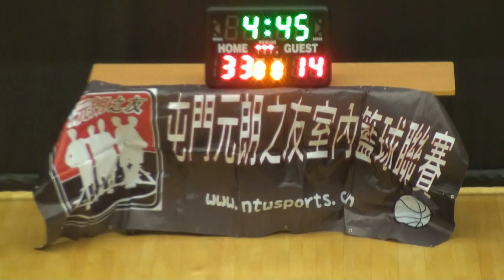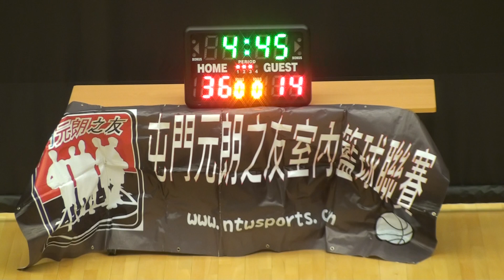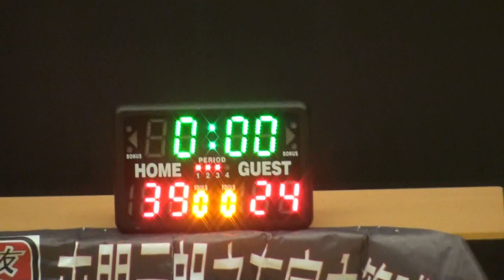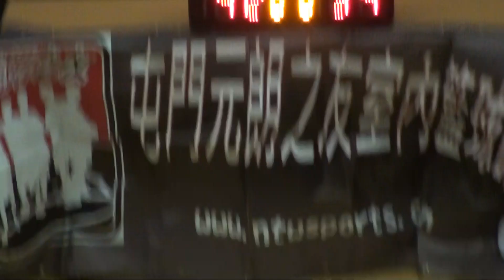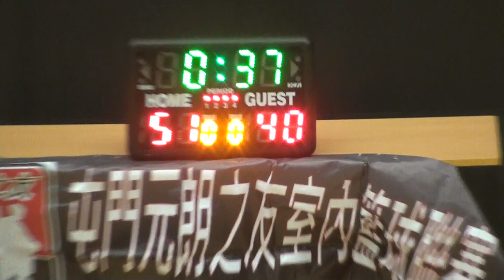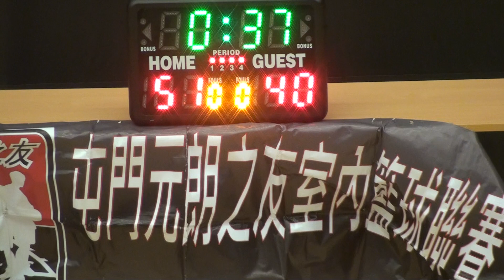FOMT vs Wins 29/3/2014 下半場 第六屆 屯門元朗之友籃球聯賽